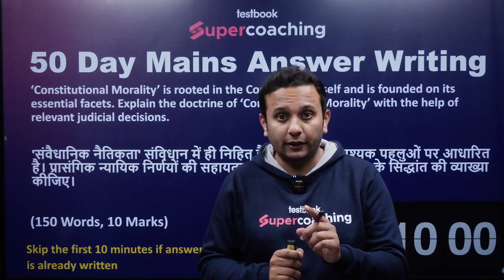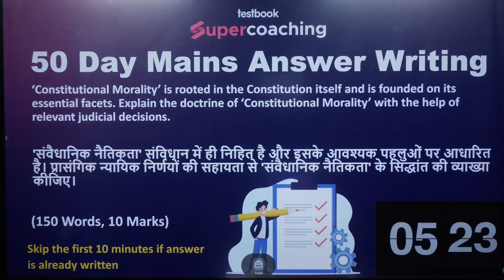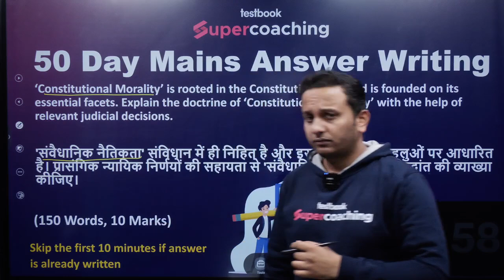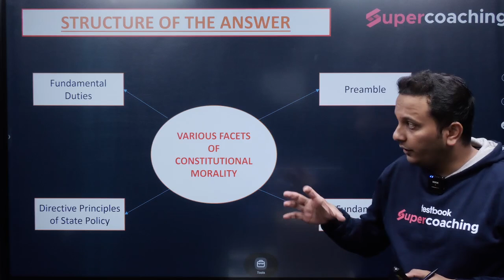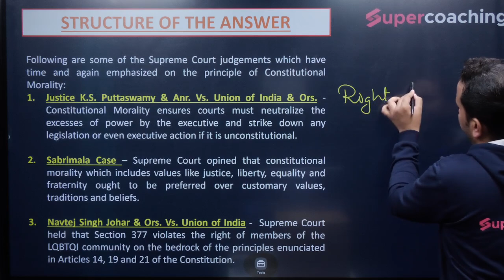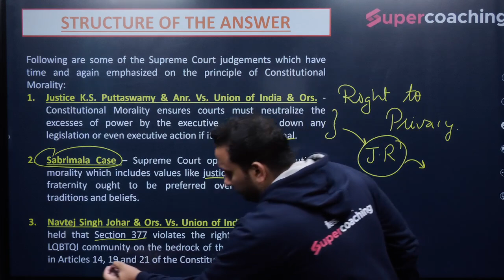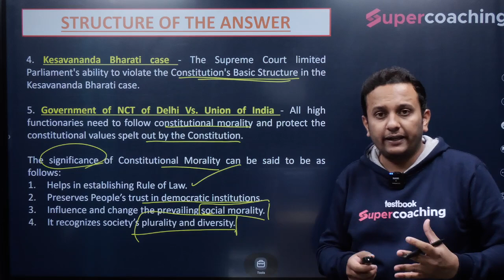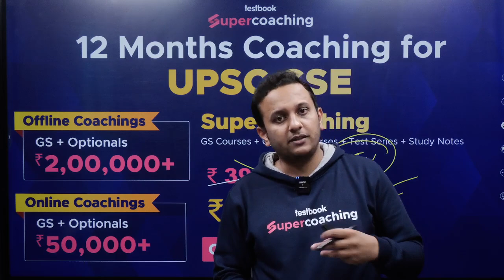Day 40 - UPSC Mains Answer Writing Practice | Constitutional Morality | UPSC 2023 | Aakash sir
1. 30+ Courses by Super Teachers
2. 1000+ live classes by Experts
3. Dedicated doubt clearing sessions.
4. Take the advantage of real-time interaction with India’s best teachers
5. 500+ study notes for all subjects, NCERT notes included
6. 550+ Full Mock Tests for Prelims and Mains

The single subscription covers all the essential aspects of preparations such as:
1. Prelims & Mains GS and Optional subjects
2. Daily Live Classes including Current Affairs, Doubts, etc.
3. Mains Answer Writing Live Discussion Classes
4. Complete Question Bank for Practice
5. Previous Year Papers